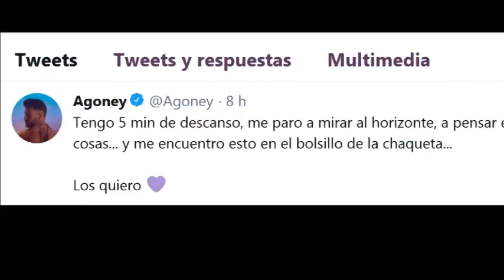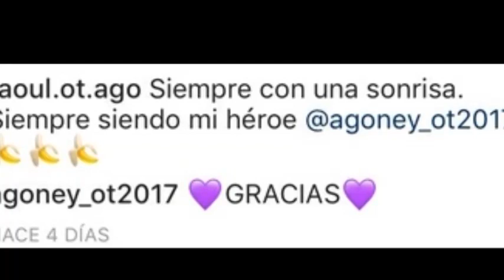Raoul coloca un corazón morado en su publicación de Instagram y habla sobre los plátanos 20-12-18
20 de diciembre de 2018 Raoul coloca un corazón morado (símbolo tradicional de agoney) en su ultima publicación de Instagram y habla sobre como se deben abrir  los plátanos (conversación que tuvo con agoney  en la academia varias veces)

Operación Triunfo España octubre 2017- febrero 2018. (en Instagram  Agoney Hernández Morales @Agoney  Ana Guerra @anaguerra_ot2017 Aitana Ocaña @aitanax Alfred García @alfredgarcia Amaia Romero @Amaia Luis Cepeda @cepeda
 Nerea Rodríguez @nerearoficial Raoul Vázquez García @raoulvazquez Ricky Merino @rickymerino Roi Méndez @roimendez  Marina Rodríguez @marinajadeoficial Miriam Rodríguez @miriamrmusic_ Mireya Bravo @mireyabravo_ Mimi Doblas @lolaindigomusic  Juan Antonio Cortés @juanantonioficial  Thalia Garrido @thaliagarrido_) participantes de operación Triunfo 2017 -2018 (@OT_Oficial).